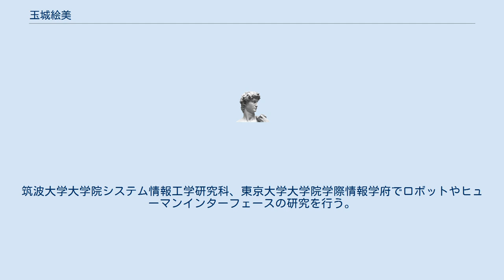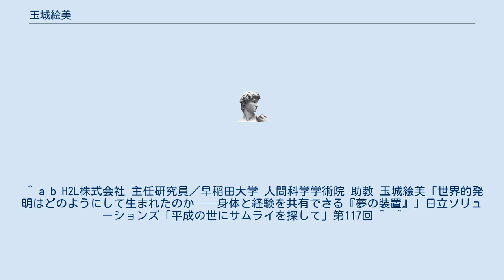玉城絵美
博士（学際情報学）取得者
玉城 絵美（たまき えみ、1984年1月19日 - ）は、日本の研究者。
琉球大学工学部知能情報コース教授。
博士（学際情報学）。
H2L創業者。
 1984年沖縄県生まれ。
 2006年、琉球大学工学部情報工学科卒。
筑波大学大学院システム情報工学研究科、東京大学大学院学際情報学府でロボットやヒューマンインターフェースの研究を行う。
2011年「ハンドジェスチャ入出力技術とその応用に関する研究」で東京大学・博士（学際情報学）。
アメリカのディズニー・リサーチ社、東京大学大学院総合文化研究科、早稲田大学理工学術院准教授を経て、2021年4月より琉球大学工学部知能情報コース教授。
 2012年、東京大学大学院で暦本純一研究室に所属し、ヒューマンコンピューターインタラクションを研究していた岩崎健一郎とともに、「H2L」を起業。
身体そのものを「情報提示デヴァイス」にする「PossessedHand（ポゼスト・ハンド）」が2011年『TIME』誌の「The 50 Best Inventions」に選出される。
2017年、外務省WINDS（女性の理系キャリア促進のためのイニシアティブ）大使に任命される。
 ^ a b H2L株式会社 主任研究員／早稲田大学 人間科学学術院 助教 玉城絵美「世界的発明はどのようにして生まれたのか──身体と経験を共有できる『夢の装置』」日立ソリューションズ「平成の世にサムライを探して」第117回 ^  ^